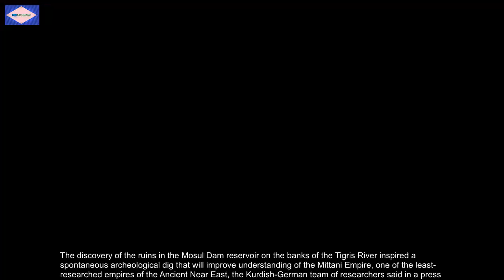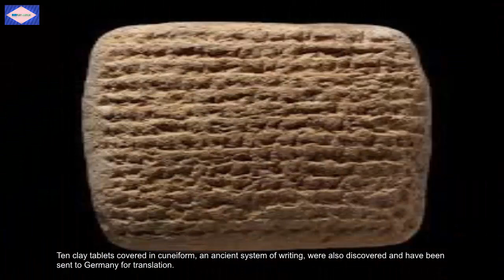ANCIENT UNDERWATER PALACE EMERGES IN IRAQI RESERVOIR AFTER DROUGHT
A 3,400-year-old palace has emerged from a reservoir in the Kurdistan region of Iraq after water levels dropped due to drought.

The discovery of the ruins in the Mosul Dam reservoir on the banks of the Tigris River inspired a spontaneous archeological dig that will improve understanding of the Mittani Empire, one of the least-researched empires of the Ancient Near East, the Kurdish-German team of researchers said in a press release.
"The find is one of the most important archaeological discoveries in the region in recent decades," Kurdish archeologist Hasan Ahmed Qasim said in a press release.
The Mittani Empire is one of the least researched civilizations of the Ancient Near East.
The palace would have originally stood just 65 feet from the river on an elevated terrace. A terrace wall of mud bricks was later added to stabilize the building, adding to the imposing architecture.
Ivana Puljiz, an archeologist from the University of Tübingen's Institute for Ancient Near Eastern Studies, describes the palace, known as Kemune, as a carefully designed building with mud-brick walls up to two meters (6.6 feet) thick.
Some of the walls are more than two meters high, and various rooms have plastered walls, she added.
The team also found wall paintings in shades of red and blue, which were probably a common feature of palaces at the time but have rarely been found preserved.
"Discovering wall paintings in Kemune is an archaeological sensation," she said in a press release.
"Kemune is only the second site in the region where wall paintings of the Mittani period have been discovered," Puljiz told CNN.
Clay tablets found at the site have been sent to Germany for translation.
Ten clay tablets covered in cuneiform, an ancient system of writing, were also discovered and have been sent to Germany for translation.
"From the texts we hope to gain information on the inner structure of the Mittani empire, its economic organisation, and the relationship of the Mittani capital with the administrative centers in the neighboring regions," Puljiz told CNN.
Archeologists first became aware of the site in 2010 when water levels in the reservoir were low, but this is the first time they have been able to excavate.
However, the site was submerged shortly after the dig, Puljiz said, adding: "It is unclear when it will emerge again."
10 of the Middle East's greatest ancient wonders

Qasim also worked on another project with the University of Tübingen, uncovering a Bronze Age city in northern Iraq in 2016.
The team unearthed the city, which lies beneath what is now the small village of Bassetki in the autonomous region of Kurdistan, close to territory that was held by ...
Days after the dig was completed, Iraqi security forces began their push to take Mosul back from .
Measuring a kilometer in length and 500 meters across (about 1,000 yards by roughly 550 yards), the ancient urban area features grand houses, a palace, an extensive road network and a cemetery.

Google+: